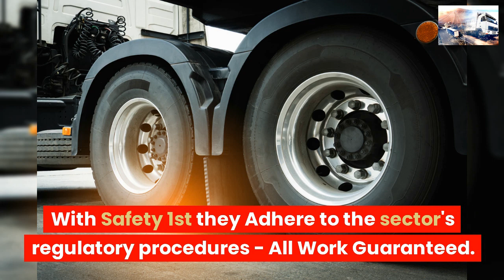COMMERCIAL TYRE SERVICES ORPINGTON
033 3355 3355 ☎ TRUCK TYRES
COMMERCIAL TYRE SERVICE ORPINGTON

24 Hour Emergency call-out service 7 days a week 1-hour Commercial Tyre Fitting Road-Side,